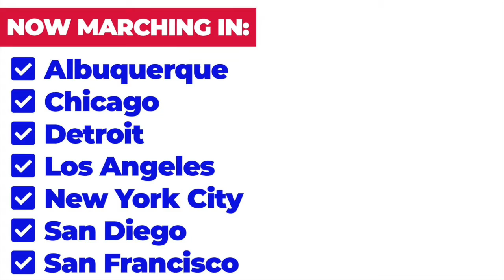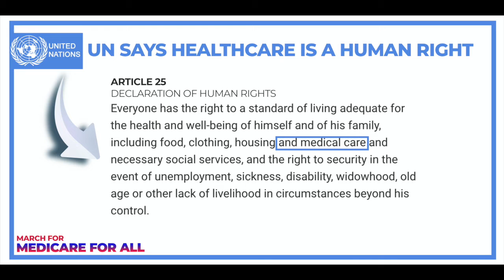Joe Nice with Jackson Hinkle talking about M4A March!